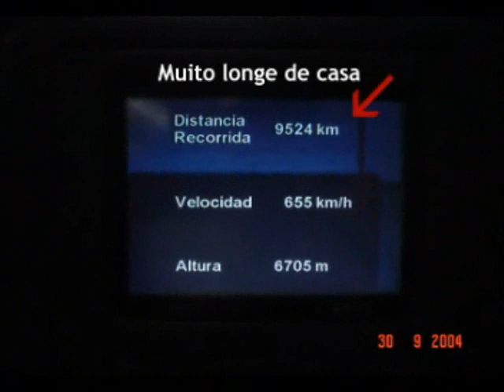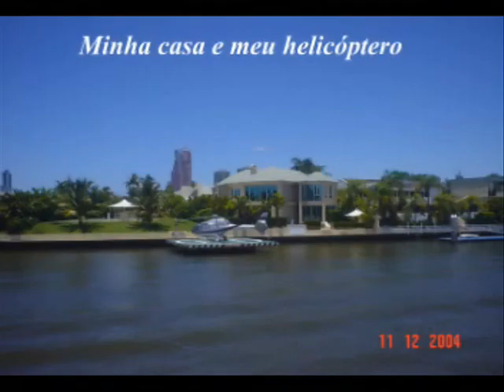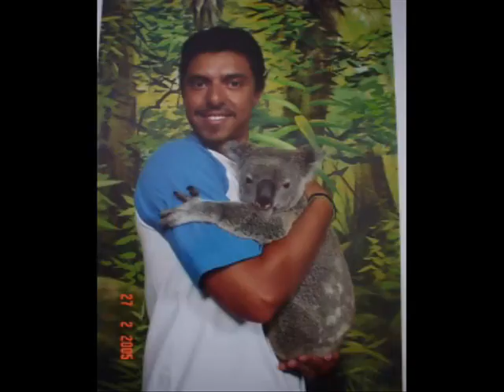Australia - Gold Coast- Part 1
Minha vida na terra dos sonhos... Parte 1
Gold Coast , Australia.
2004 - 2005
Check part 2:

e tambem meu site com fotos e diario de bordo:
Na veradade qquer lugar na Gold Coast e show. Byron nao se compara mas tem uns tubas por la. Surf animal tbm. Teve um ataque de tubarao branco la ha uns 2 meses.
A Gold Coast e ponto turistico e mais "cidade", Byron mais hippie digamos.
Nao perca conhecer a loca Nimbin onde fumar e liberado. locura.

Tenho um site com altas dicas e meu diario de bordo.